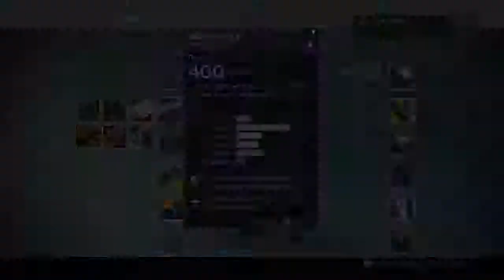Crota Challenge Highlights